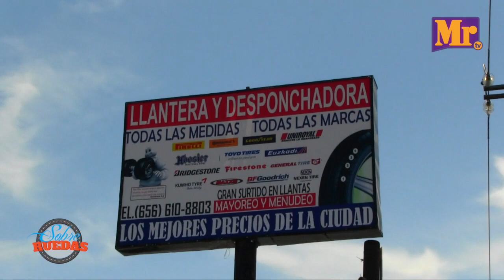Sobre Ruedas / CHASA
Juan Luis Rodríguez Guzman Nos platica todo
Evita accidentes y ponchaduras
Chasa llantera
PONCHADOS